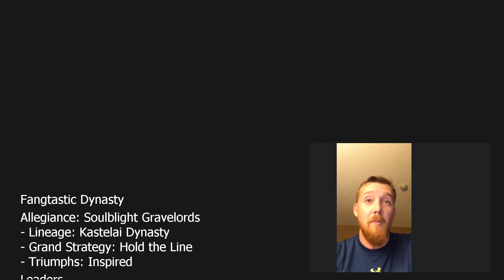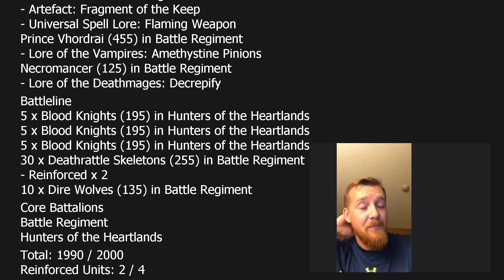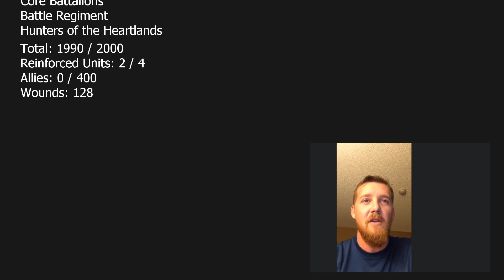Interview with Lone Star Open GT Age of Sigmar Soulblight Gravelords Top Player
Chris K and his Kastelai Dynasty SBGL took the top Death spot at the LSO, find out more about his list and tactics in this episode.

Matt and his Daughters of Khaine took the top spot at the LSO, find out more about his list and tactics in this episode.